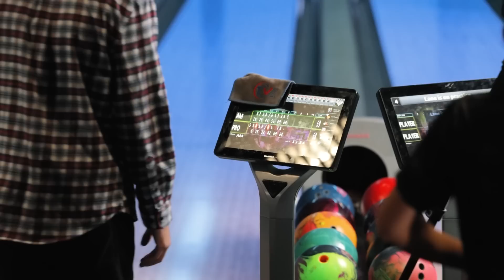BOWLING CHALLENGE: Spare Shooting With The Wrong Hand!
7250 S Durango Dr.